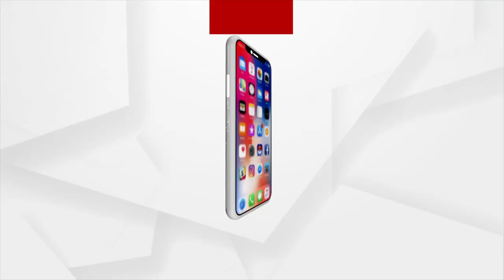Sateja Sakala with celebrity guest & Ollywood singer Jagruti Mishra | Argus News Exclusive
ଆଜିର ସତେଜ ସକାଳରେ ଅତିଥି କଣ୍ଠଶିଳ୍ପୀ ଓଲିଉଡ୍ କଣ୍ଠଶିଳ୍ପୀ ଜାଗୃତି ମିଶ୍ର ।
୧୦ ରୁ ଅଧିକ ଫିଲ୍ମ ସହ ଅନେକ ଆଲବମରେ ଓଡିଆ ଗୀତ ଗାଇ ଅନେକ ନାମ କମାଇଛନ୍ତି ଜାଗୃତି ମିଶ୍ର ।